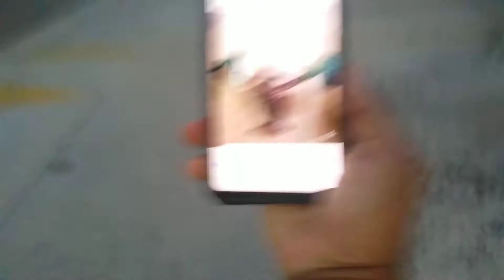A nice little walk..